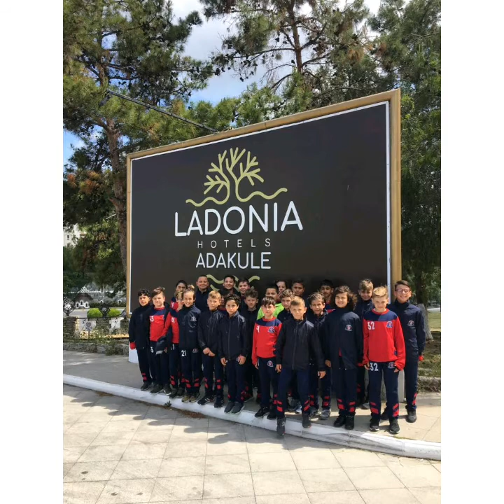Kulübümüz un katıldığı bazı turnuvalardan fotoğraflar